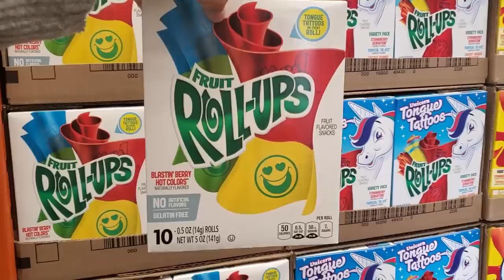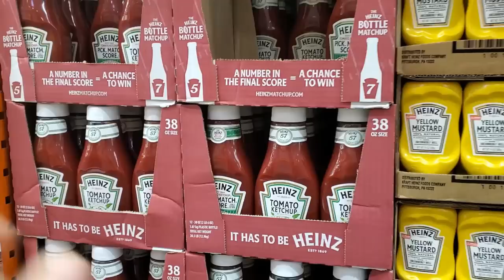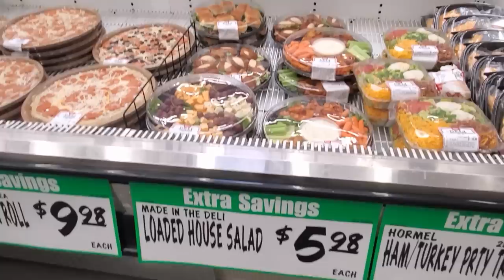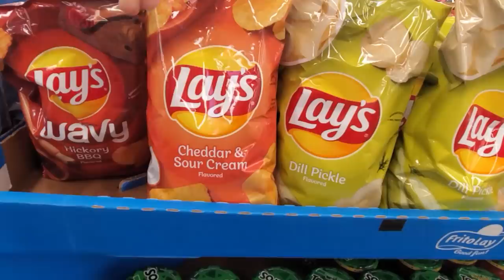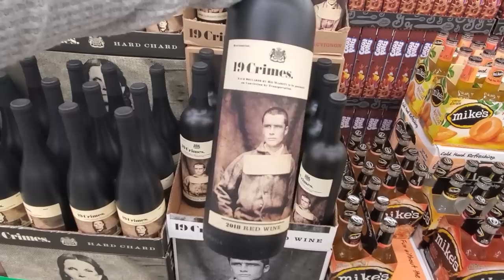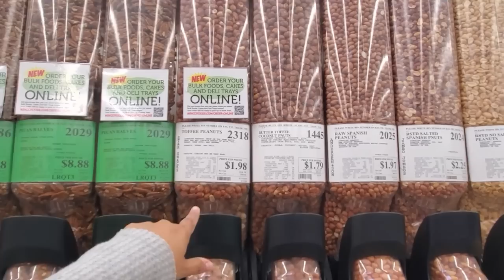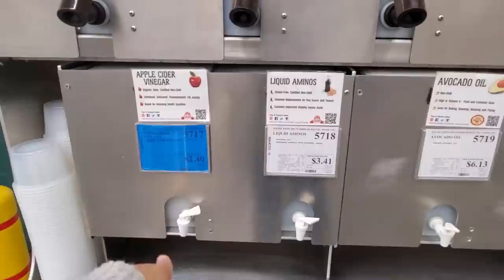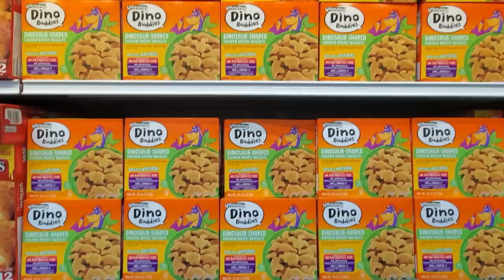Winco grocery store prices * SHOP WITH ME 2020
Come shop with me at Winco. Grocery budget shopping, great for kids lunch extra snacks etc. I shop in between Costco, winco and Walmart. Meat, fruit snack, bulk shopping. You can buy but in bulk , dried fruit, flower, sugar, dog food and even bird seed. Make your own peanut butter and more. store walkthrough, grocery shopping, groceries, cheap groceries, groceries on a budget.

thanks for joining me on this food adventure.